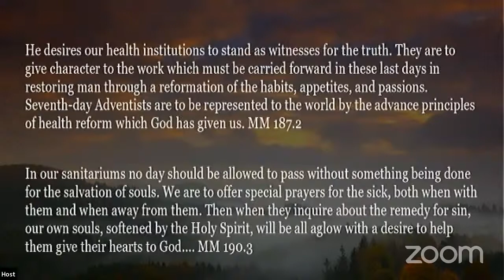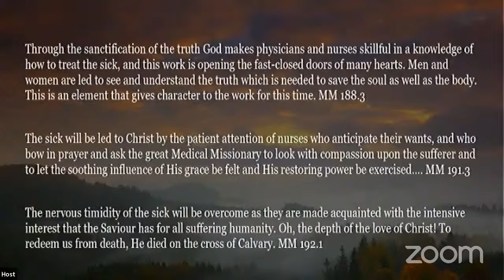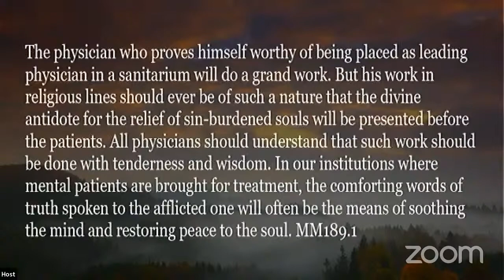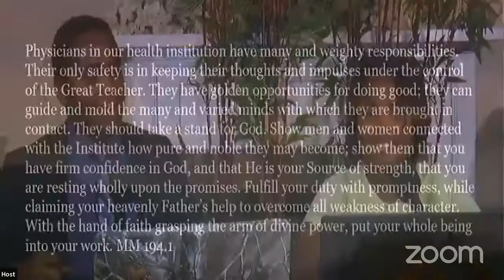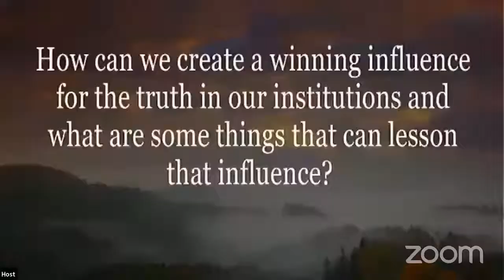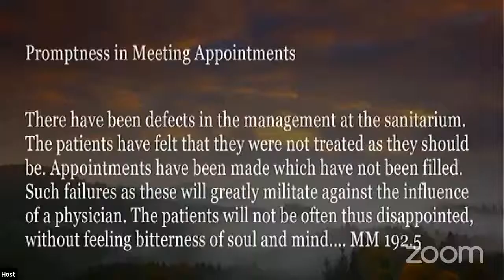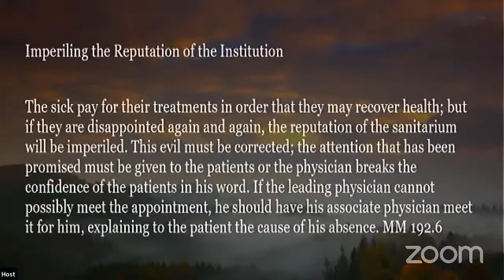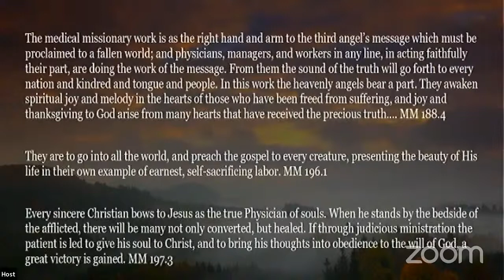Opportunities for Ministry in Our Hospitals | mMAP Discussions | EP. 12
The Medical Ministry book is a very comprehensive book on the medical missionary work from the writings of Ellen White.  In the first part of the book it lays the foundation of the medical missionary work taking principles from the life of Jesus.  Then gives practical instructions, insight, and guidance on how our medical and educational institutions should operate and how the medical missionary work is to move forward.  This book opens up a lot of very important topics for practical discussions.

God has given us the highest standard to reach in our medical and educational work.  An amazing blueprint has been laid out before us outlining the purpose and foundation of all of our medical and educational institutions.

There is a great work to be done.  This will take complete consecration to the work.  As we move forward under the guidance of the Holy Spirit, we can have the confidence of success.  “As the will of man co-operates with the will of God, it becomes omnipotent. Whatever is to be done at His command may be accomplished in His strength. All His biddings are enablings.” - Christ Object Lessons, page 333

There will be various panelist that are excited about doing the medical ministry work in these last days.  Time will be given for comments, questions, and answers. We invite you to join us for these panel discussions.  Pleases share this information with others.  Hope to see you then!